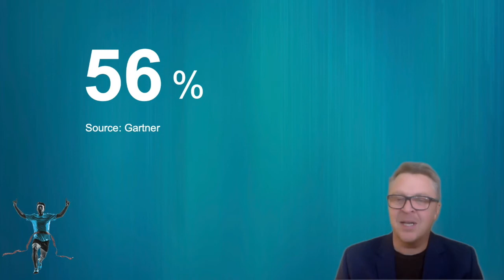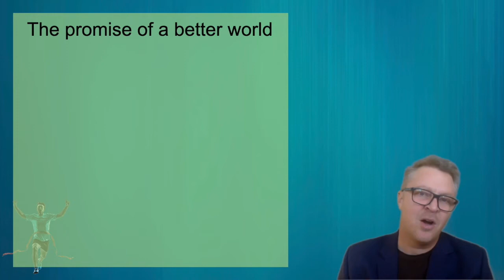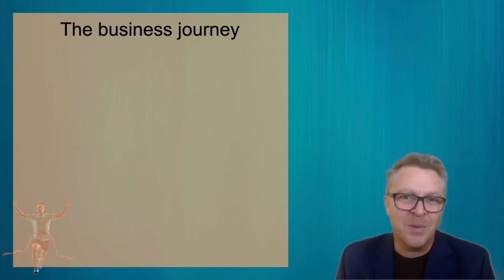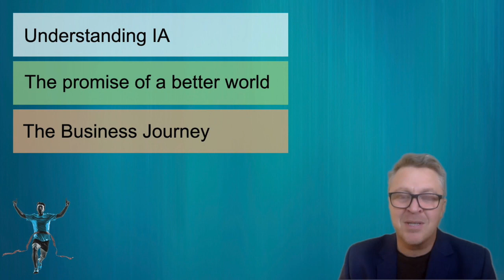AI Expo Africa 2021 ONLINE - Talk by Johan Steyn - ITTPSA - South Africa